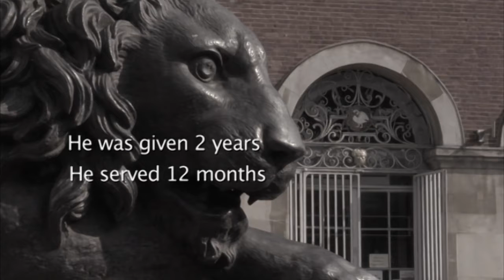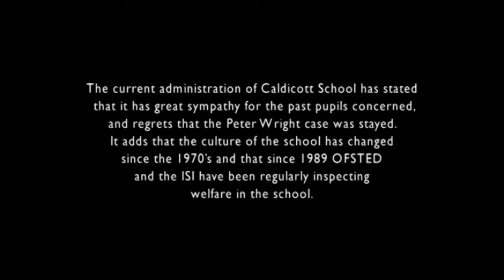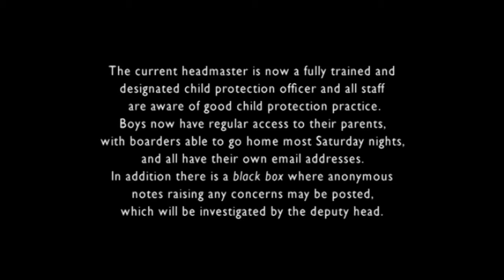Chosen (BAFTA Winning Documentary) -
This BAFTA award winning film deals with a subject often whispered but rarely spoken about - the sexual abuse of boys by teachers in Britain's private schools.